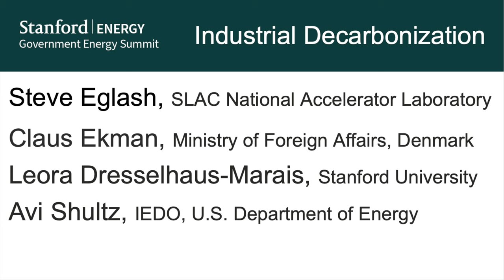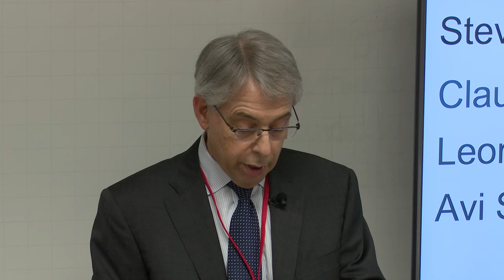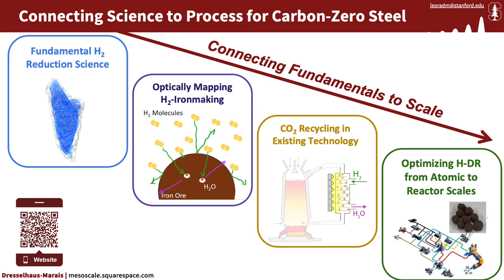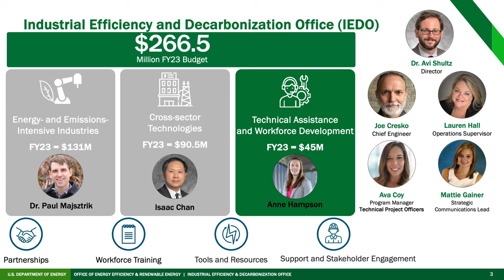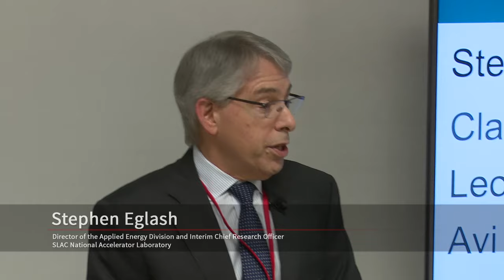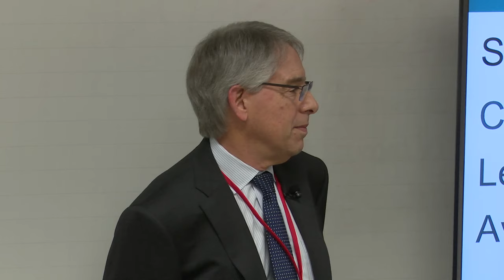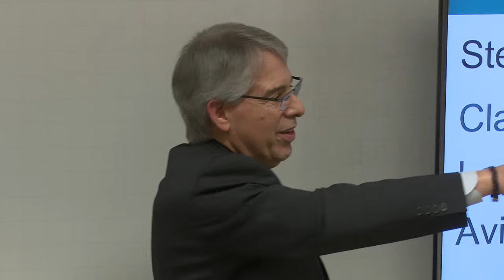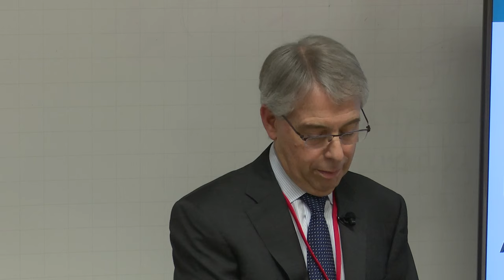Stanford-CEC Energy Innovation Summit - Break Out Session: Industrial Decarbonization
Jan 29, 2024 Steve Eglash, Director of the Applied Energy Division and Interim Chief Research Officer, SLAC National Accelerator Laboratory moderates a discussion with Claus Ekman, Energy Attache, Ministry of Foreign Affairs of Denmark; Leora Dresselhaus-Marais, Assistant Professor of Materials Science & Engineering, Stanford University; Avi Shultz, Director, Industrial Efficiency & Decarbonization Office, U.S. Department of Energy.